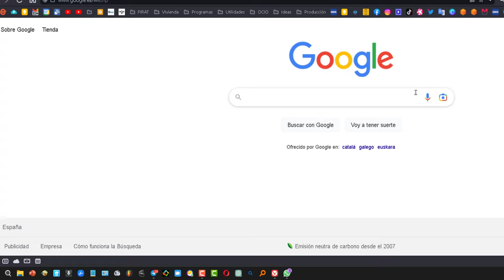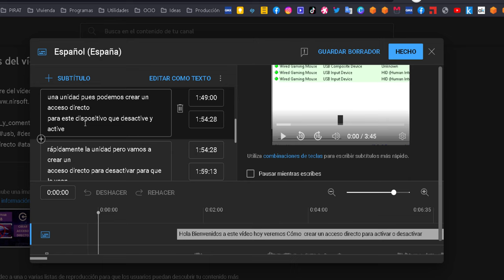Cómo utilizar CHATGPT para crear subtítulos para YouTube fácilmente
Crea subtítulos automáticamente para tus videos gracias a la inteligencia artificial de chatgpt
El video explica cómo utilizar ChatGPT, una herramienta de inteligencia artificial, para crear subtítulos fácilmente para videos de YouTube. El proceso implica agregar la extensión de ChatGPT a tu navegador, elegir un video sin subtítulos, copiar los subtítulos generados por ChatGPT, editarlos y sincronizarlos con el video.